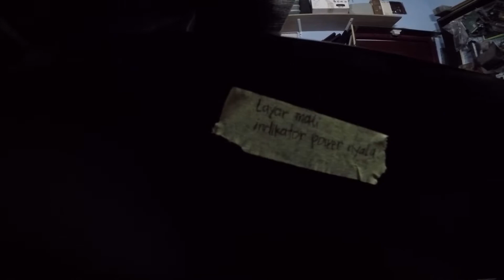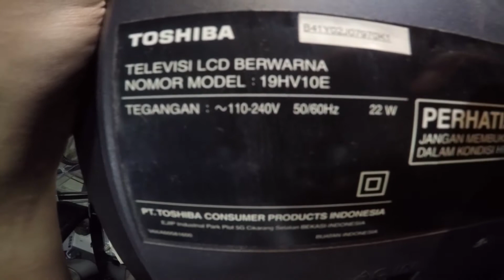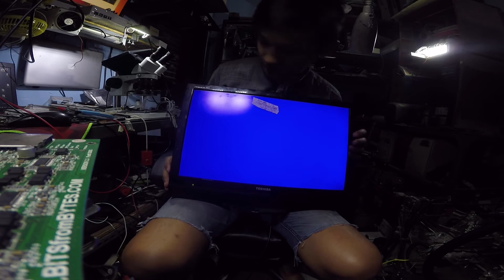Memperbaiki TV LCD TOSHIBA Mati Total | Service LED TV | GOPRO HERO4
Tv yang saya Pemperbaiki nya ini adalah tv User saya yang katanya saat ditinggal mudik pas uda balik mau  di nyalakan tidak bisa nyala tetapi indikator power menyala kuning
( harusnya merah pas posisi standby ).
Ternyata penyebabnya adalah file Bios.

Video ini dibuat hanya sebagai catatan pribadi saya yang bisa dan silahkan dipelajari. diambil yang berguna nya saja. selebihnya silahkan improvisasi.